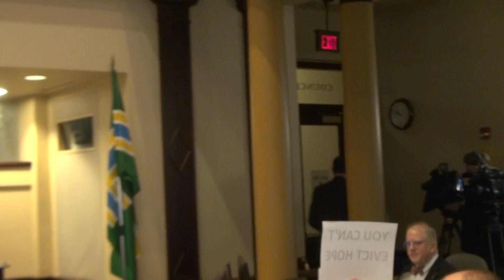city council meeting on 1/31/18 # 5